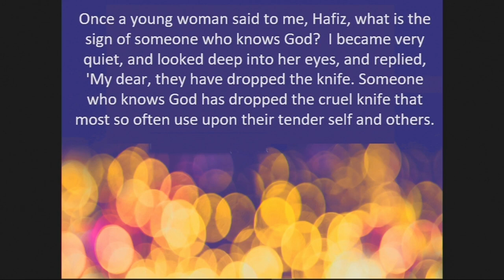Dropping The Cruel Knife (12/10/23)